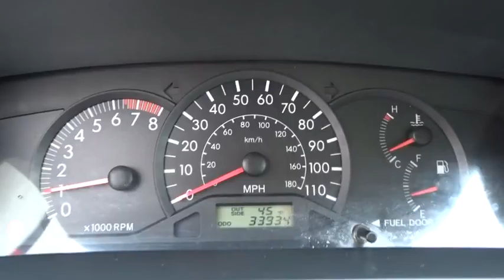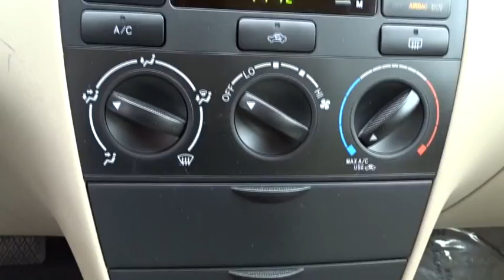2006 Toyota Corolla Waukegan, Gurnee, Kenosha, WI, Fox Lake, Libertyville, IL T17377B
2006 Toyota Corolla

Classic Toyota
515 N Green Bay Rd

*Clean* *Low Miles* *CE* Yes the miles are this low! Check out this automatic 2006 Toyota Corolla CE! This Corolla is the definition of a reliable vehicle. If you are looking for an inexpensive reliable vehicle, you just found it. This one will NOT last long. Visit Classic Toyota Today! The Friendliest Place In Town!